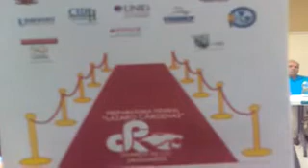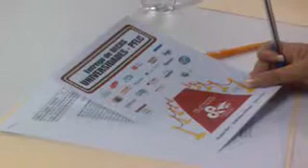PFLC.CONVENIOS 2010. prepatv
La PFLC celebra covenio con Universidades en beneficio de los JAGUARES.